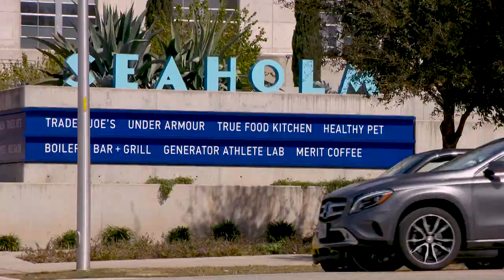Reflecting Well | by Rebecca Rothfus Harrell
This work was commissioned by the City of Austin Cultural Arts Division Tempo 2D Program for the 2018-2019 fiscal year. For artwork locations, project descriptions, and more information about the program,